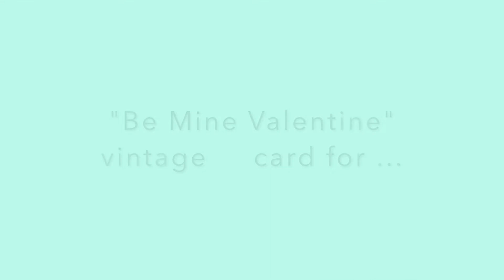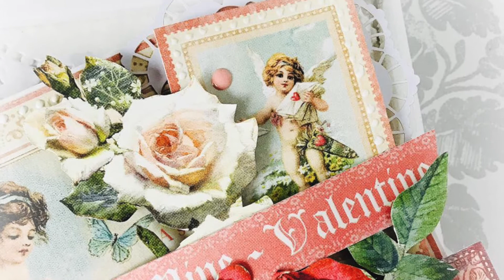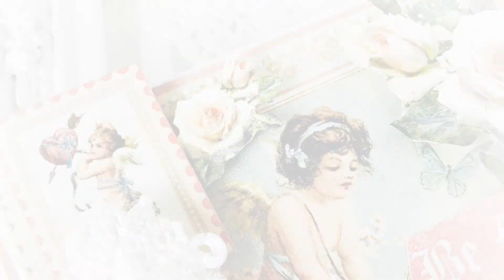"Be Mine Valentine" vintage card tutorial for G45, by Aneta Matuszewska